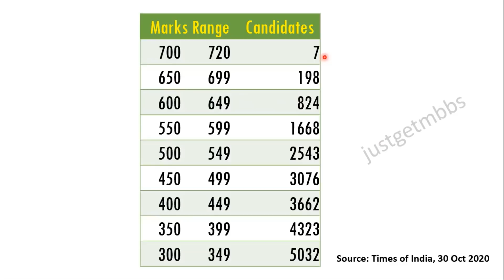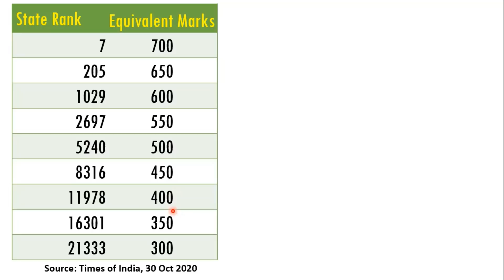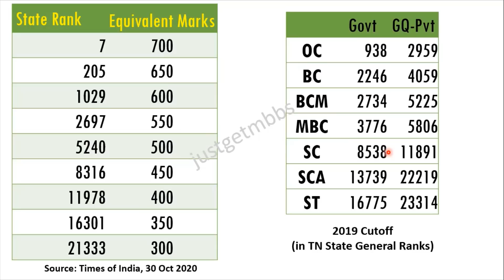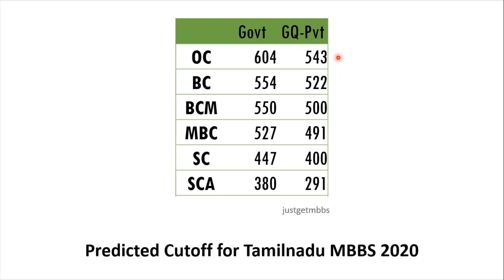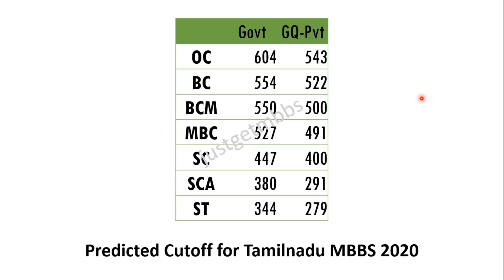Predicted Cutoff for Tamilnadu MBBS 2020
NEET 2020 was conducted in the month of September and subsequently the results were released on 16 October 2020. Candidates were searching for the predicted cutoff marks since then.
In this video, I have predicted the expected cutoff marks for MBBS course in Tamilnadu government medical colleges and government quota in private self-financing medical colleges.
This analysis and prediction is based on the data published by Times of India on 30 October 2020 and the 2019 state cutoff ranks.